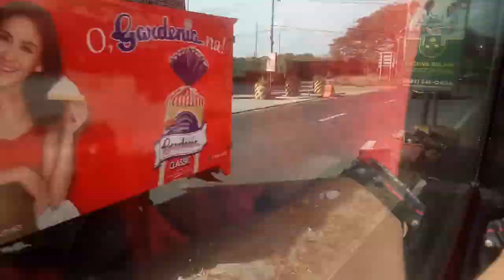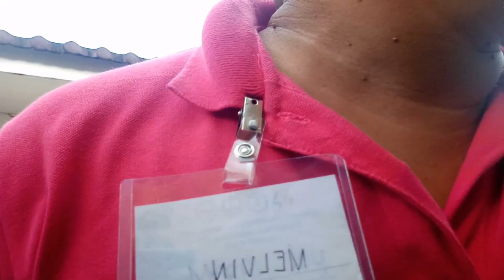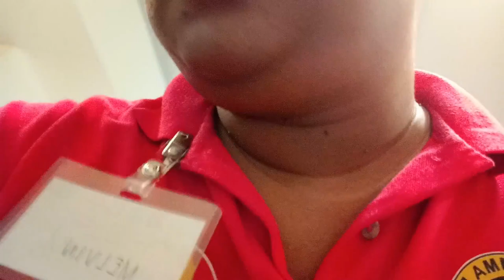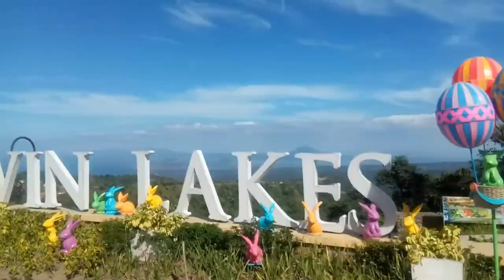My First Travel Vlog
This is my 1st travel vlog!

Mejo hinabaan ko para naman hindi kayo mejo bitin,
This video is only for fun and goodvibes lng.